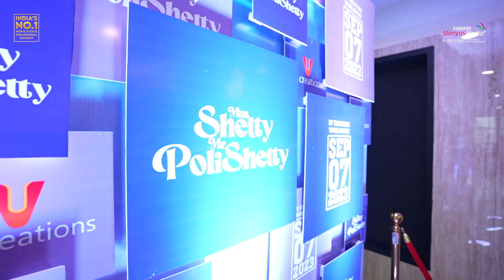Miss Shetty Mr Polishetty Trailer Launch Event Highlights | Anushka Shetty | Naveen Polishetty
Here's the Highlights Video of Miss Shetty Mr Polishetty's Trailer Launch Event.